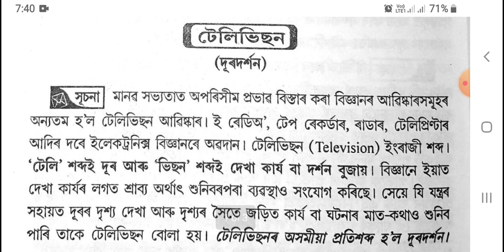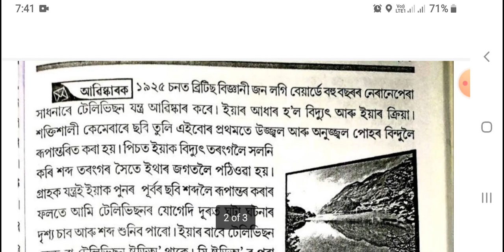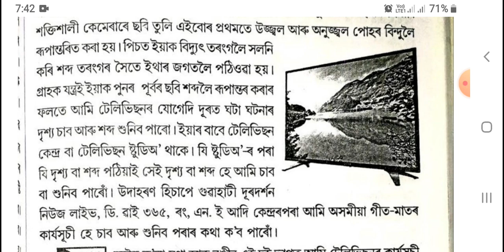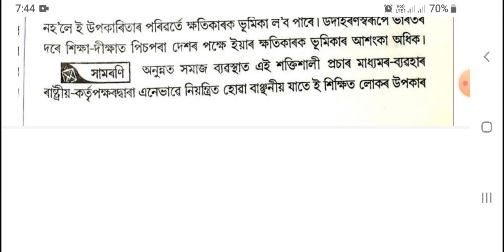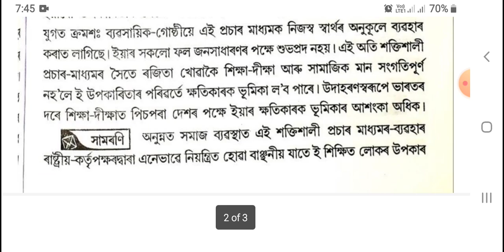টেলিভিছন বা দূৰদৰ্শন||অসমীয়া ৰচনা||Assamese Essay || Television